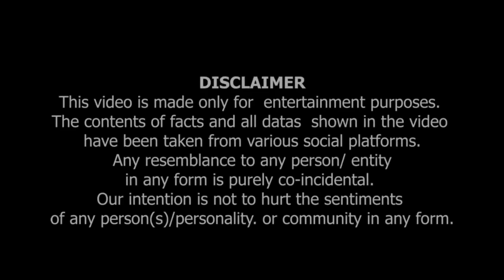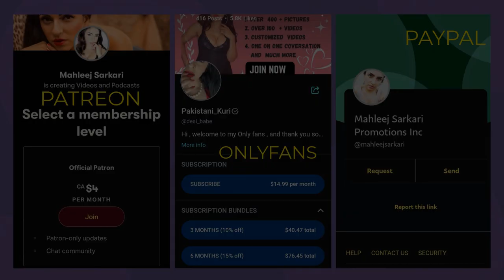Arshad Shareef Ko Kiss Nay Mara